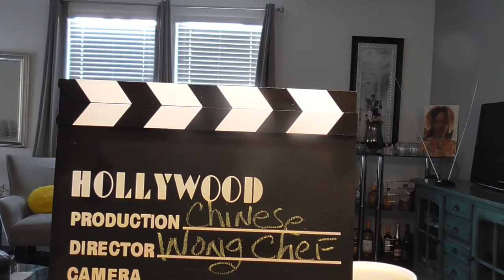Chinese food is served. Chicken Wangs and Shrimp fried rice.